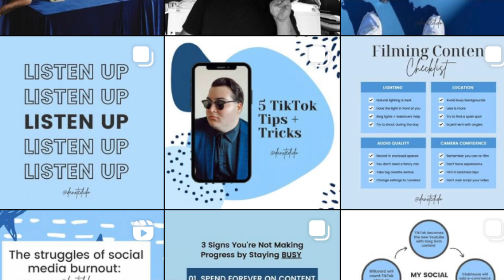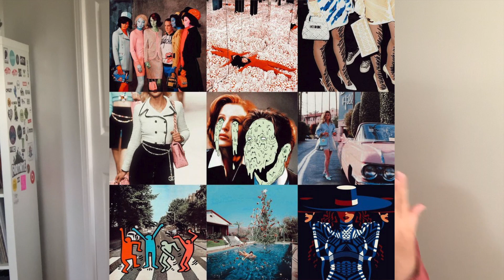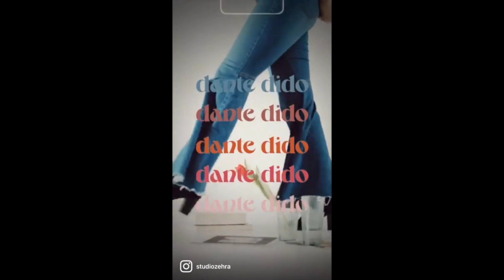My Retro Rebrand (Inspo, moldboards, palettes, + more!)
In this week's video we're going to be talking about my retro rebrand including inspo, mood boards, palettes, + more! All topics on how to rebrand your business, when should you rebrand, rebranding your social media content, and even how to create a strong brand so you can focus on digital rebranding and social media rebranding. So if you want to learn more about rebranding your business than keep watching!

JOIN ICON UNIVERSITY TO BECOME AN ICON IN TRAINING + NEVER MISS HOW TO BE ICONIC 101 CLASSES

ABOUT ME:

What's poppin'? I'm Dante. Welcome to the channel of a future household name. I'm from Toronto, Canada and I help burnt out digital creators on social media build an organic following without breaking the bank or lifting a finger to convert followers into clients. I also like to talk on occasion about all things pop culture, which I usually integrate into ALL of my content!

I’ve had Youtube since 2012, and now that I’m older and know how to make videos with actual substance, I'm on a mission to inspire others to make their dreams follow them through building their social media.

I want to thank you guys for all the support and views so far, and I can’t wait to grow together!